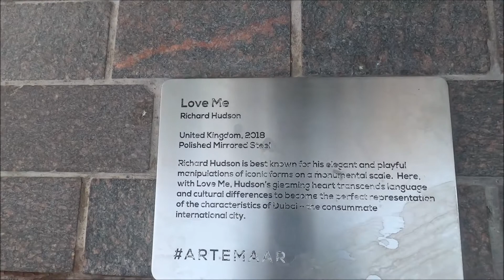DUBAI FOUNTAIN show. Dancing Fountain at the Dubai Mall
Dancing fountain at the Dubai Mall. Burj Khalifa.